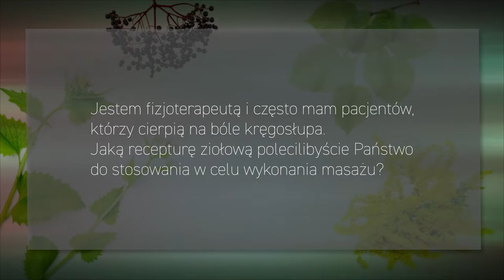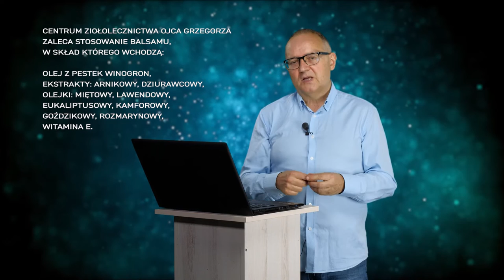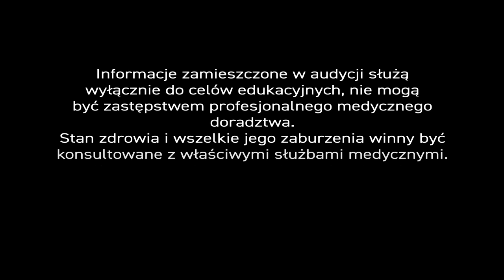Zioła na bóle mięśni, stawów🦴 i kręgosłupa - masaż leczniczy PiszeBabaDoZielarza odc. 74.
Masaż leczniczy to rodzaj rehabilitacji medycznej, który różni się formą, techniką i zastosowaniem, ale jest też swoistą relacją między pacjentem i fizjoterapeutą, bo działa w dwie strony. – Popularność tego typu rehabilitacji jest ogromna, bo reumatyczne dolegliwości narządu ruchu są powszechne i dotyczą 30-40% europejskiej populacji (oświadczenie Parlamentu Europejskiego, 2009). – Już w 2013 r. ZUS alarmował, że choroby układu kostno-stawowego, mięśniowego i tkanki łącznej, w jednym tylko roku, były przyczyną 29,2 mln. dni absencji chorobowej ‼

Napisał do nas fizjoterapeuta, który poruszył istotną kwestię dotyczącą zabiegu.

– „Jestem fizjoterapeutą i często mam pacjentów, którzy cierpią na bóle kręgosłupa. Jaką recepturę ziołową polecilibyście Państwo do stosowania w celu wykonania masażu?” – Nasz ekspert, jak zwykle udzielił wyczerpującej odpowiedzi:

Masaż można wykonywać różnorodną techniką, stosując oliwkę dla niemowląt, talk lub jakąkolwiek substancję ułatwiającą poślizg. – Mam dwie  specjalizacje lekarskie: choroby wewnętrzne i rehabilitacja medyczna.

W przypadku potrzeby masażu zalecam jako substancję poślizgową - balsam na bazie oleju z pestek winogron wzbogacony dodatkowo o witaminę E, ekstrakty z arniki i dziurawca oraz olejki eteryczne: miętowy, lawendowy, eukaliptusowy, kamforowy, goździkowy i rozmarynowy. – Dzięki takim substancjom, efekt masażu będzie zwielokrotniony i świetnie sprawdzi się np. w bólach stawów czy kręgosłupa⛓.

Tu chciałbym zaznaczyć, że taki balsam działa leczniczo nie tylko na pacjenta, ale także na dłonie fizjoterapeuty, które z czasem słabną i narażone są na zwyrodnienia, więc można powiedzieć, że taki preparat działa jak '2 w 1' – dla dobra pacjenta i masażysty.

Bywa, że masaż prowadzony jest w obrębie małych fragmentów ciała np. stawów dłoni. – Wtedy lepiej będzie, gdy użyjemy substancji na bazie nalewek alkoholowych i oczywiście olejków, bo te rozpuszczają się w alkoholu. – Taki preparat wchłania się już po 2-3 minutach i nie zostawia śladów. – W składzie substancji, której sam używam znajdują się nalewki różnego pochodzenia – bursztynowa i arnikowa; z żywokostu, oczaru wirginijskiego, nagietka i krwawnika oraz wspomniane wcześniej olejki eteryczne.

Na koniec, pragniemy polecić 2 książki pt. „Ziołolecznictwo Ojca Grzegorza Sroki” oraz „Profilaktyka zdrowotna i fitoterapia”. – W książkach tych można znaleźć daleko więcej informacji o tematyce zdrowotnej⚕, które zwięźle – z racji formuły i czasu – poruszamy w naszych audycjach.